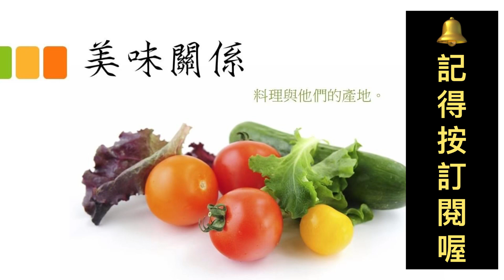🎙️美味關係｜其實雞蛋的妙用真的很多，難怪大家那麼喜歡💕今天來示範一道簡便早餐，包準孩子愛吃、老公老婆都喜歡！「蔬菜培根蛋餅」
製作：四季
台灣廣播人、自由寫作者。嗜音樂、愛料理。